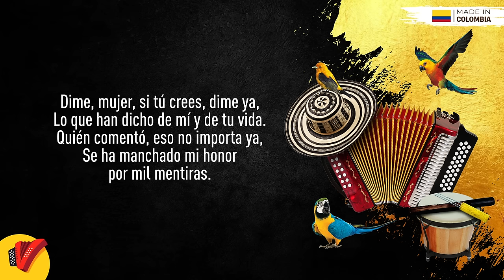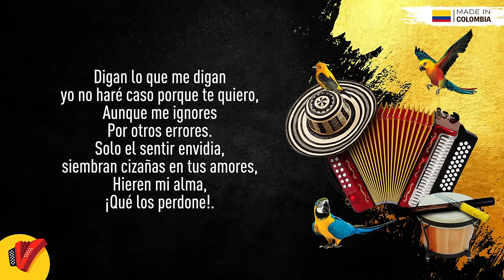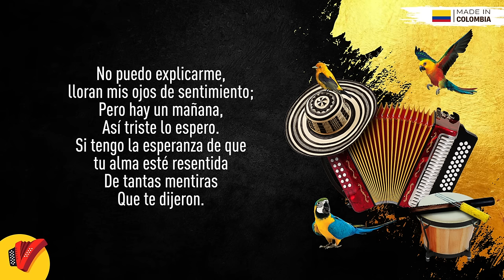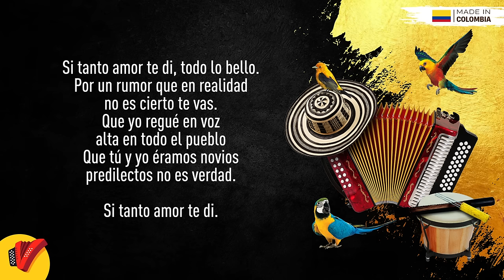Lo Que Yo Nunca Dije, Los Gigantes Del Vallenato, Video Letra - Sentir Vallenato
No pares de disfrutar de Lo Que Yo Nunca Dije, un gran éxito de Los Gigantes Del Vallenato.

Autor: Jesús Alberto Villero

Letra:

Porque ofensas
Si tanto amor te di todo lo bello
Por un rumor que
En realidad no es cierto te vas

Tal vez tu piensas
Que yo regué en voz alta en todo el pueblo
Que tú y yo éramos novios predilectos
No es verdad

Dime mujer si tú crees dime ya
Lo que han dicho de mi y de tu vida
Quien comentó eso no importa ya
Se ha manchado mi honor por mil mentiras

Digan lo que me digan
Yo no haré caso porque te quiero
Aunque me ignores por otros errores
Solo el sentir envidia

Siembran cizañas en tus amores
Hieren mi alma
Que los perdona

No es verdad
Lo que yo nunca dije hoy acaba mi amor
Que castigo señor por el quererle amar
Yo sé no conviene

Andar juntos mostrar lo que sentimos
Por eso alguien culpó a mi cariño sin pensar
Y sí la gente comenta
Que al vernos a los dos éramos novios

Por ese error a mi me acaban todos sin piedad
Tu condición te limita a creer
Que yo a ti te he engañado
Es muy triste mujer desmentir mi verdad

Solo te pido perdón ya me han culpado
No puedo explicarme
Lloran mis ojos de sentimiento
Pero hay un mañana

Así triste lo espero
Si tengo la esperanza
De que tu alma esté resentida
De tantas mentiras

No es verdad